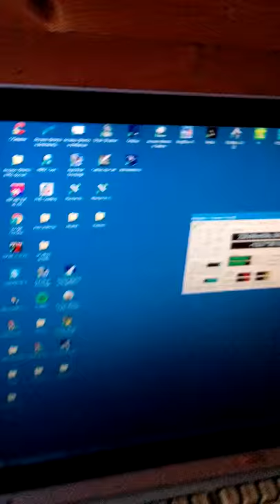Enfocador via ascom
Enfocador picgoto++